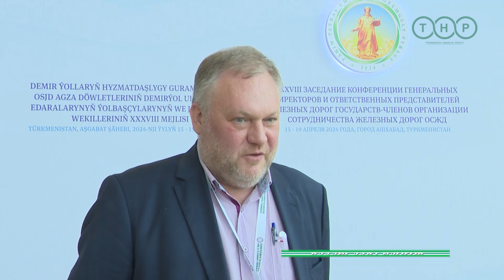В Ашхабаде завершило работу XXXVIII заседание Конференции Гендиректоров ОСЖД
19 апреля, завершило работу XXXVIII заседание Конференции руководителей и ответственных представителей предприятий железнодорожного транспорта стран-членов Организации сотрудничества железных дорог (ОСЖД) в Ашхабаде, пишет официальный сайт организации. Об этом сообщил МИЦ.

На церемонии закрытия руководитель Агентства транспорта и коммуникаций при Кабинете Министров Туркменистана М.Чакыев выразил благодарность всем участникам конференции за активное участие и продуктивную работу.

Основным результатом заседания Конференции стало принятие Ашхабадской Декларации. В рамках форума обсуждался широкий круг вопросов в сфере международных железнодорожных перевозок, и была подчеркнута актуальность их дальнейшего развития и совершенствования.

Участники подчеркнули необходимость дальнейшего расширения сотрудничества между странами-членами ОСЖД по решению различных вопросов, связанных с экономическими, информационными, научно-техническими и экологическими аспектами.

В ходе конференции были приняты значимые решения в различных областях, таких как пассажирские и грузовые перевозки, инфраструктура и подвижной состав, кодирование и информатика, финансы и расчеты за международные перевозки, а также профессиональное обучение и подготовка в области железнодорожных перевозок.

В завершение форума участники XXXVIII заседания Конференции руководителей и представителей железнодорожного транспорта стран-членов Организации сотрудничества железных дорог приняли Обращение к Президенту Туркменистана Сердару Бердымухамедову, в котором выразили признательность за оказанное гостеприимство и высокий уровень организации мероприятия.